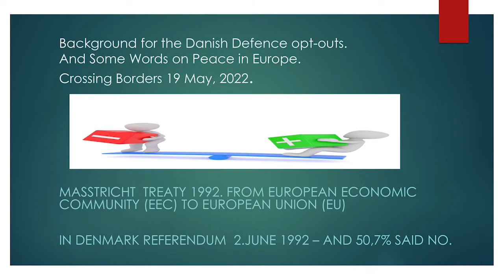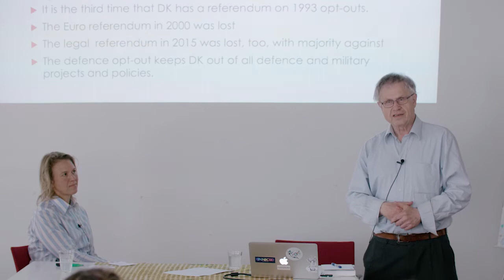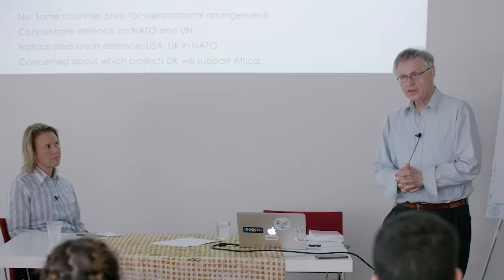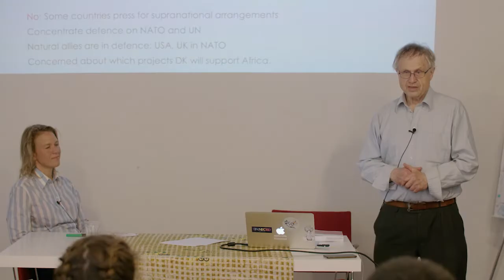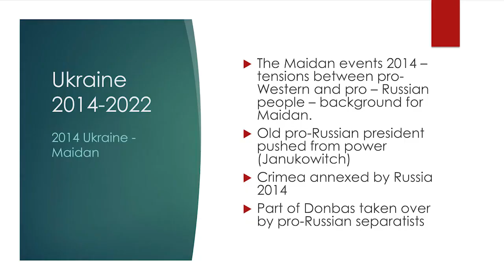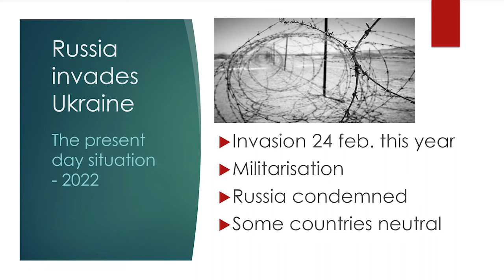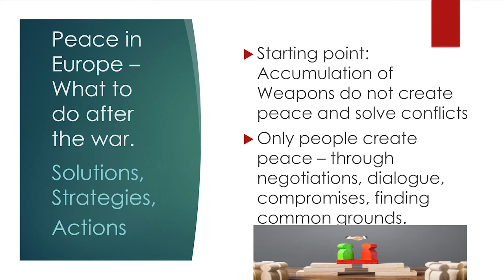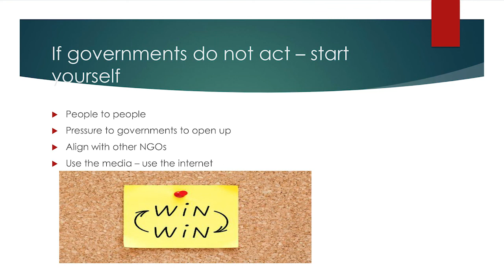Dialogue with Jørn Boye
In wake of the current war in Ukraine, Denmark has decided to hold a referendum on whether to join the European Union's Defense Pact. Meanwhile, NATO’s interest in the strategic value of the Nordic allies and the Nordic region has grown. For an ordinary citizen, this might be difficult to comprehend. What would this actually mean for Denmark?

To help citizens understand what to vote for, we at Crossing Borders facilitated a democratic dialogue with support from Europa-Nævnet. The intention was to inform and educate about the upcoming vote about the defense reservations. We had a dialogue about what would be the advantages and disadvantages if Denmark joining the Defense Pact.

On May 19th - we had Jørn Boye Nielsen with us.
Jørn Boye Nielsen is the founder and vice chairman of RIKO Rådet - An independent Council for International Conflict Resolution. He is working to promote a nuanced debate and long-term, non-military solutions for international conflicts. RIKO Rådet provides information on mediation and peace-building to contribute to well-informed decision-making in Danish foreign policy.